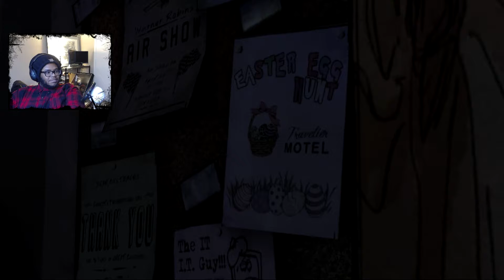The Walking Dead | Ep 1/Pt 1 | Babysitter Bloodbath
What stuff do I use to make videos?
►Logitech C920 Webcam
►Samsung  NX3000 Mirrorless Digital Camera
►20-50mm lenses
►Joby Flexible GorillaPod Tripod
►AULA Gaming Keyboard
►Red Dragon 2000dpi Gaming Mouse
►Dell Insprion 15.6-inch HD LED Gaming Laptop/Intel i7-5500U, NVIDIA GeForce 920M with 8GB DDR3L+1TB HDD